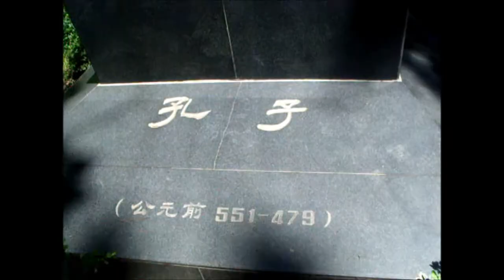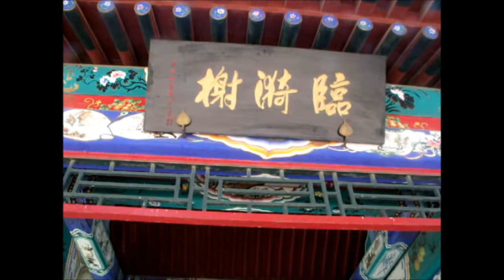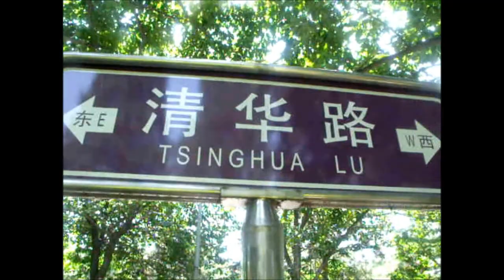tsing hua university scenery 北京清华大学的一些景点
Summer trip to China 2013 (15)
2013 回国刚好北京清华大学学生毕业。 戴学位帽的学生从身边走过。
又照了清华大学不少景点。